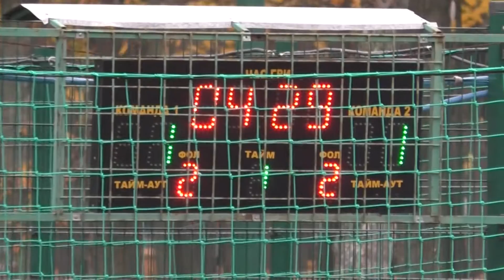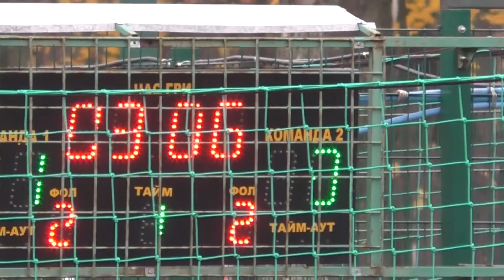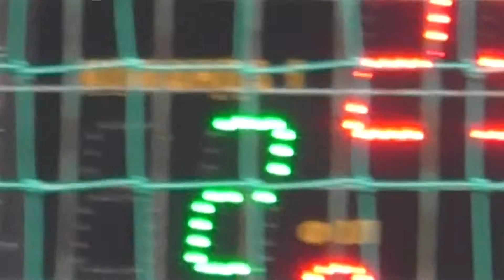26 КХ 5 лига Сокол НБХЗ АтлетикU 20